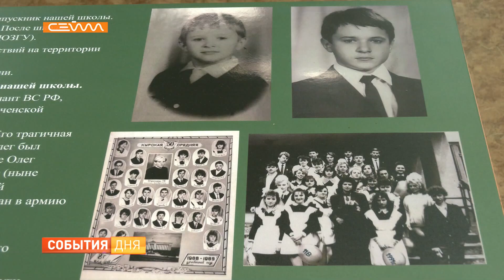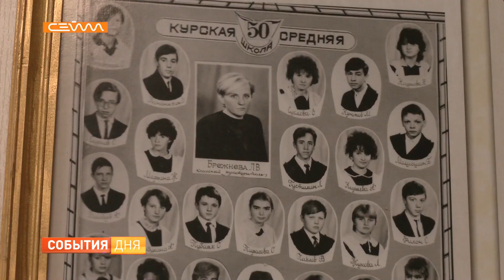В школе № 50 открыли Парту Героя в память о выпускнике Олеге Тубаяхе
В Курской школе №50 открыли Парту героя. Её установили в честь выпускника Олега Тубаяха, который погиб во время исполнения служебного долга в Чеченской Республике. Курянин посмертно награждён Орденом Мужества I степени. Историей его подвига со всеми учащимися поделились племянники героя.